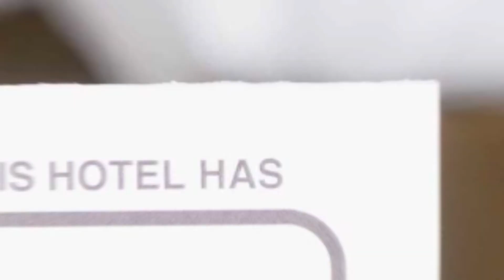Cluj Center hotel review | Hotels in Cluj-Napoca | Romanian Hotels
Cluj Center hotel video review. Hotels in Cluj-Napoca, european 3 stars hotels.